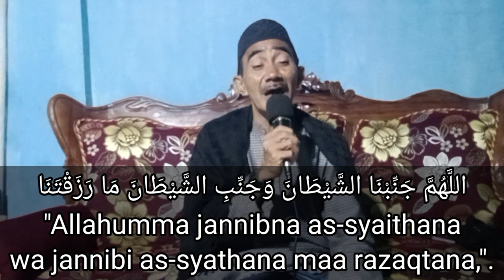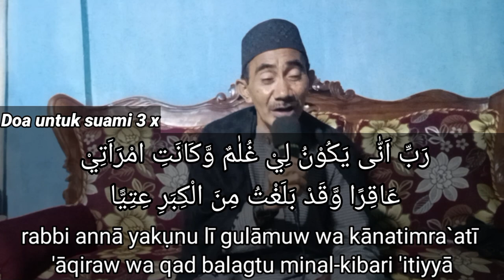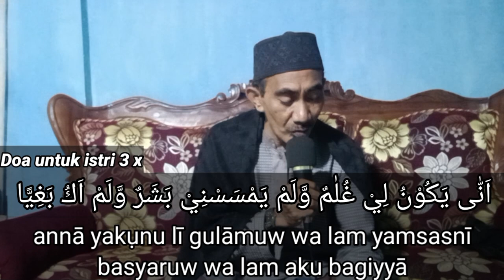KEAJAIBAN TUHAN AKAN TERJADI, YANG BELUM PUNYA ANAK LAKUKAN HAL INI SEBELUM BERHUBUNGAN